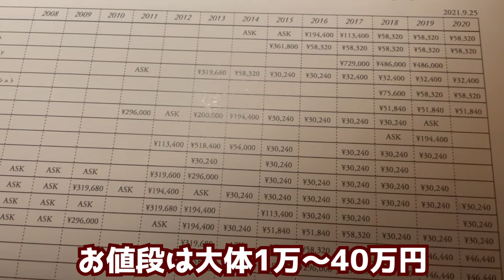日本一高級なカフェでコーヒーボトルキープしてきました！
GINZA SIXにあるGRAND CRU CAFÉ GINZAにいってきました！